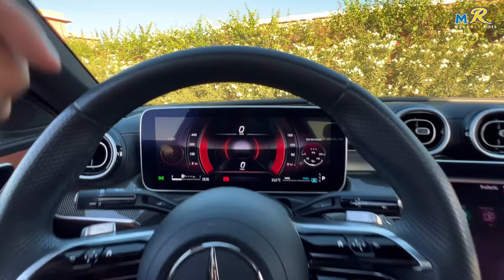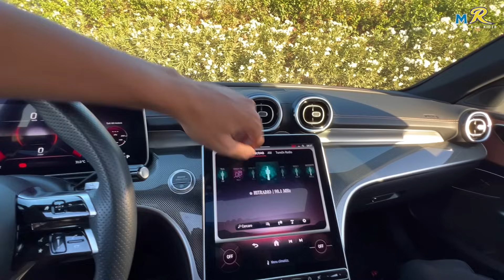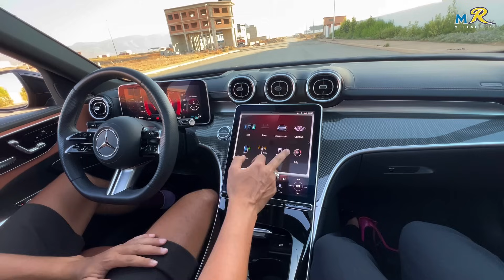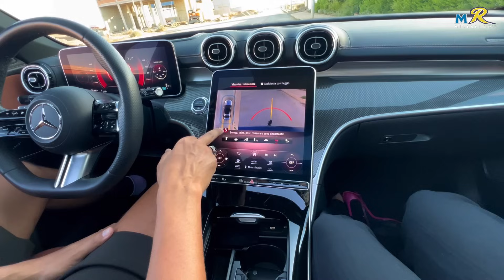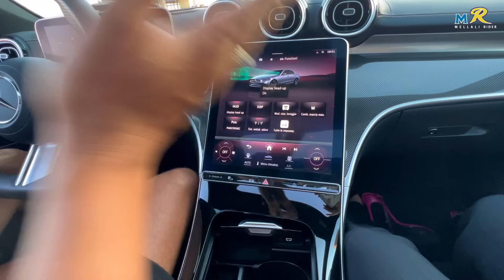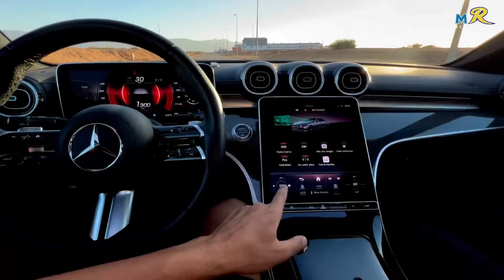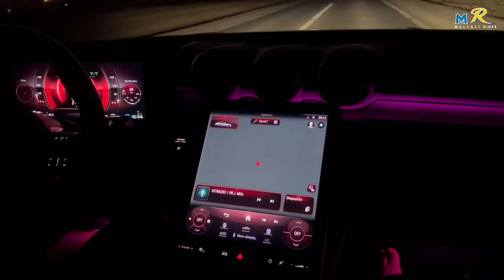أجي تشوف من بين أحسن الكراجات لسيارات في المغرب 🇩🇪🇲🇦MERCEDES-BENZ C220D PACK AMG